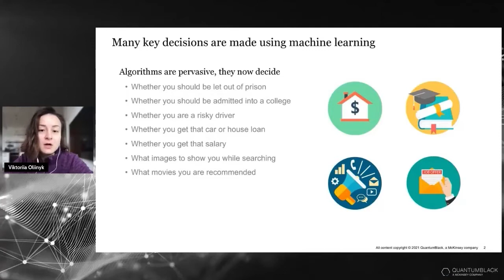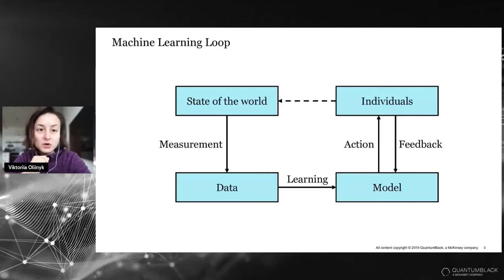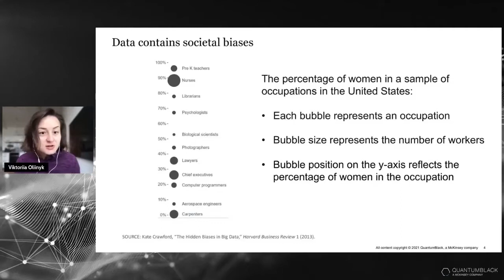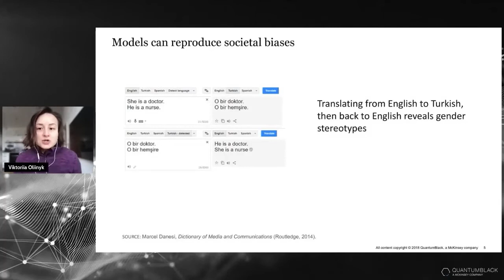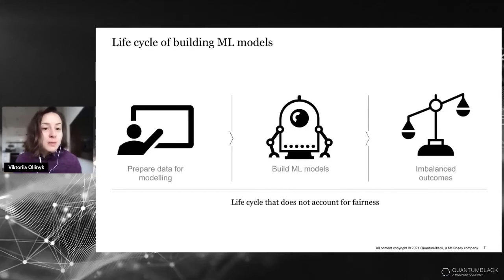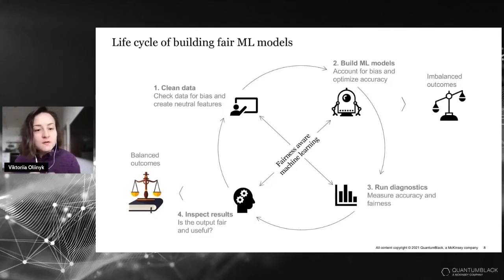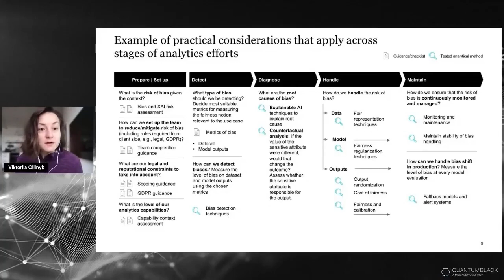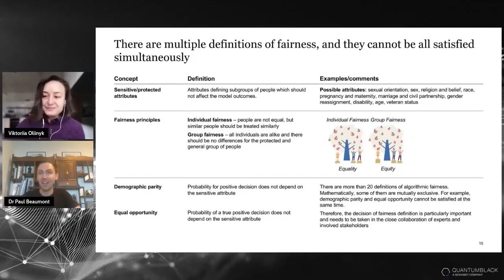Fairness & Ethics in AI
Viktoriia Oliinyk, Principal Data Scientist, QuantumBlack.
Presented at QuantumBlack’s AIxImpact conference, 8-9 February 2022